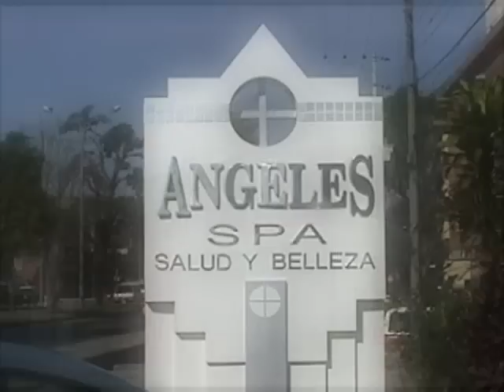Angeles SPA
Spa en Popayan Colombia.lo mejor del Spa su dueña.jejeje. Comercial emitido por Canal local de TV. Modelo Maria Virginia Hormaza Señorita Cauca.